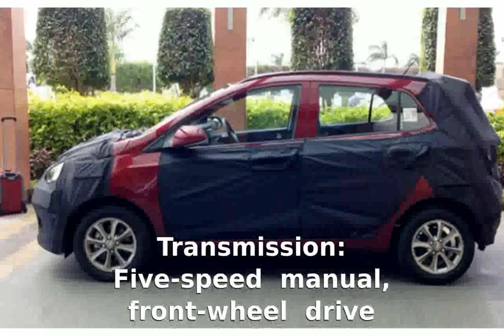Hyundai i10 1.2 Premium - Features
Price: £10,695
Engine: 1.2-litre 4cyl petrol
Engine: 85bhp
Transmission: Five-speed manual, front-wheel drive
0-62mph: 12.3 seconds
Top speed: 109mph
Economy/CO2: 57.6mpg/114g/km
On sale: Now

hyundai i10 turbo
hyundai i10 2014 india